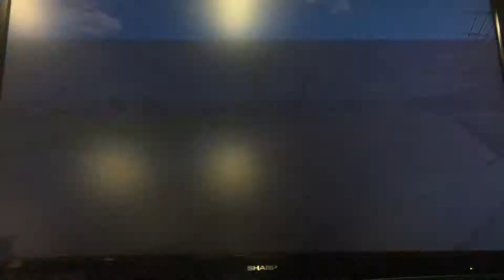NASCAR Heat 3 - Race at Atlanta as Kevin Harvick (Part 2)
I’m racing as the #4 Jimmy Johns Ford.